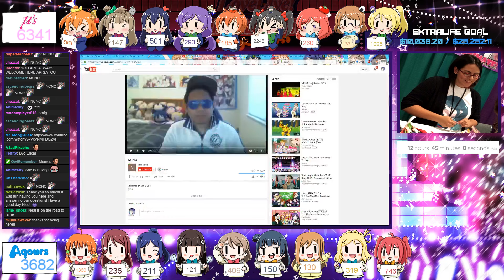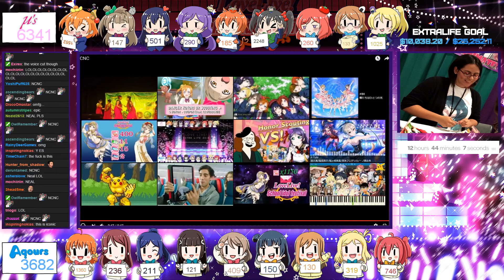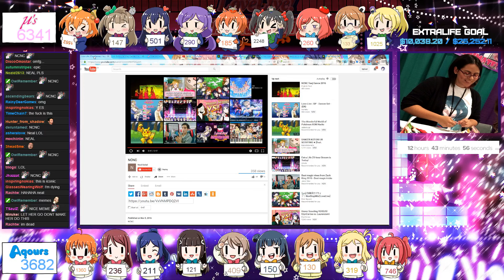Interview with Erica Mendez, English Voice of Nico Yazawa - Part 2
If you missed the Extra Life 2016 stream, here is the interview I did with Erica Mendez, the English voice actress for Nico Yazawa in the Love Live! School Idol Project dub.

This is Part 2, which consists of mostly questions from viewers and some silliness at the end.